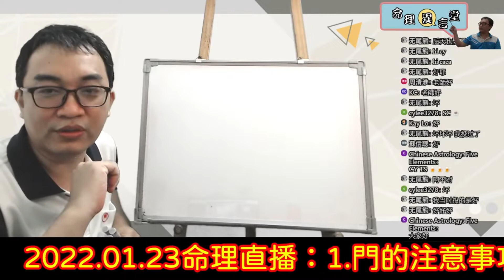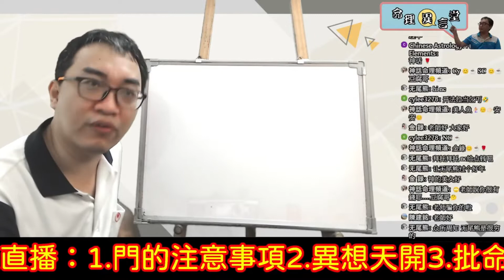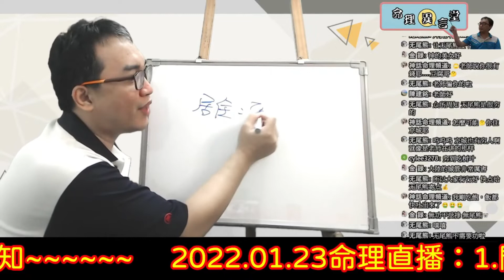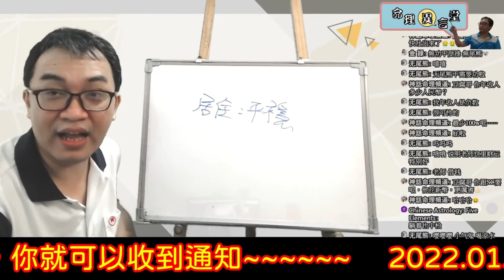2022.01.24命理直播精華版：遊民的迷思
遊民的迷思：
遊民、乞丐多的地方，風水為何？
服務項目(先預約)
3.八字批命(流年)3600、取名3600、勘宅12000、姓名鑒定500
4.Line：s12860990、微信：s12860990
7.服務地點：高雄市大社區萬金路82-7號(楠梓火車站前的旗楠路一路直走便可看見萬金路)